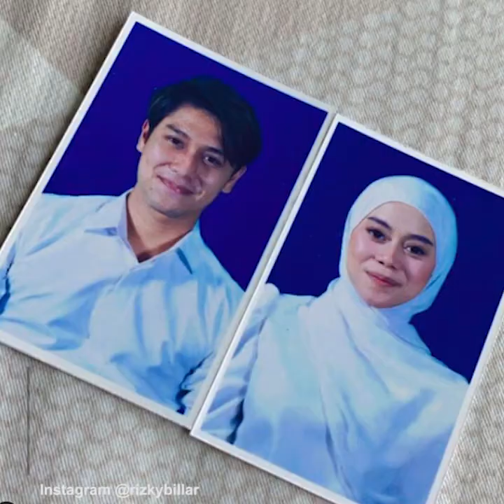5 Fakta Lesti Kejora dan Rizky Billar Menikah, Mahar Fantastis hingga Karangan Bunga Unik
5 Fakta Lesti Kejora dan Rizky Billar Menikah, Mahar Fantastis hingga Karangan Bunga Unik

Lesti Kejora dan Rizky Billar resmi naik pelaminan. Keduanya melangsungkan akad pada Kamis (19/8/2021) pada 10.30 WIB. Simak deretan fakta pernikahan Lesti Kejora dan Rizky Billar.

Berlangsung di Intercontinental Pondok Indah Jakarta, acara sakral ini diawali dengan lantunan ayat suci Alquran sebelum akhirnya proses akad dimulai.

Rizky Billar memberikan mahar dalam bentuk mata uang dollar. Untuk lebih jelasnya, berikut fakta-fakta pernikahan Lesti Kejora dan Rizky Billar.

Pengisi Suara/Video Editor: Lintang Larissya/Ariskha Ridhal Ikhrom